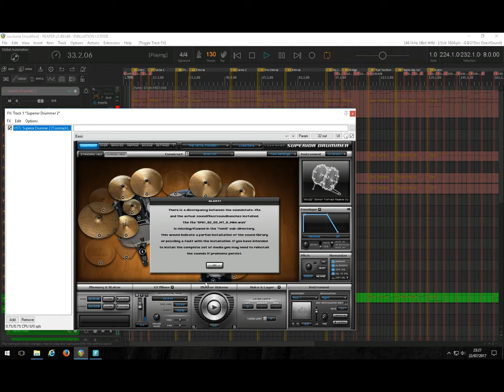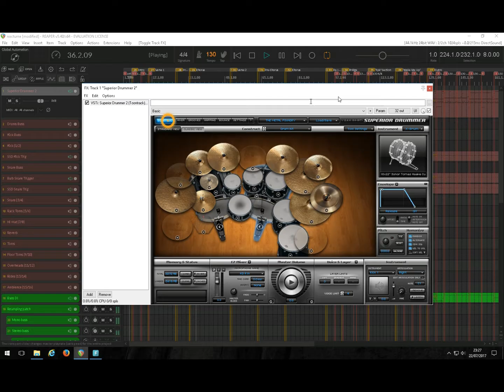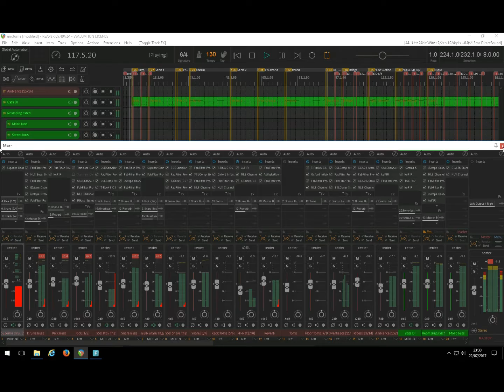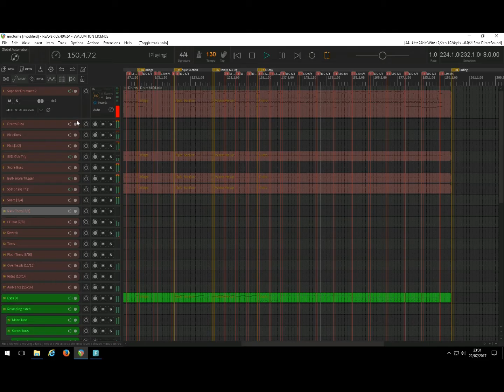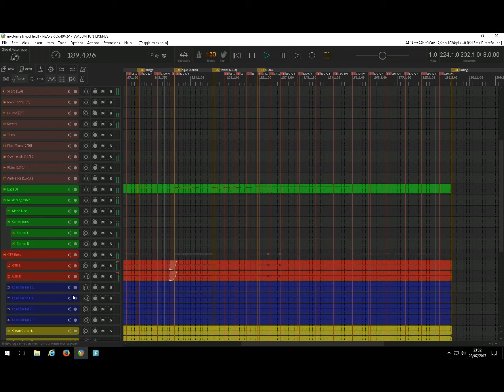DJENT: "Nocturne" - TESSERACT (Instrumental Cover Mix)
Made with Reaper
All rights to Tesseract and any accompanying businesses/companies.
This is a just a cover